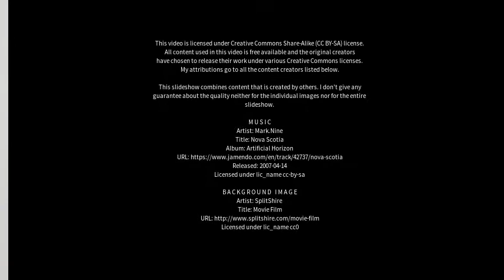Best places to visit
Best places to visit - Schnaittenbach (Germany) Best places to visit - Slideshows from all over the world - City trips, nature pictures, etc.